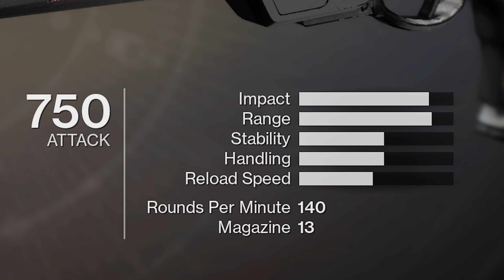Destiny 2: Ist die Ace of Spades(Pikass) noch so gut wie damals? "PvP Review)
die verlässliche Quelle für exklusive professionelle reviews ist mal wieder am Start für euch! Ich habe heute die Ace of Spades(Pikass) in peto. Zu seiner Zeit die beste Handcannon für PvP. Die Ace of Spades(Pikass) hat alles, was man möchte für PvP. Outlaw, Radar beim Zielen, eine bessere Version von Kill-Clip und vorallem sehr gute Stats!

Was haltet ihr von der Ace of Spades(Pikass)? Meint ihr die Ace of Spades(Pikass), kann in der heutigen Meta mithalten?
Lasst es mich wissen in den Kommentaren!